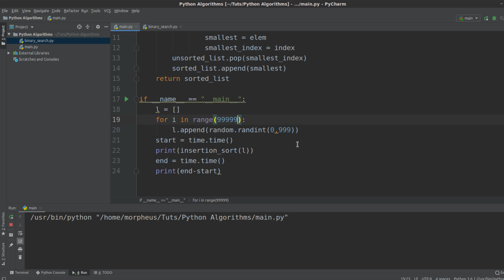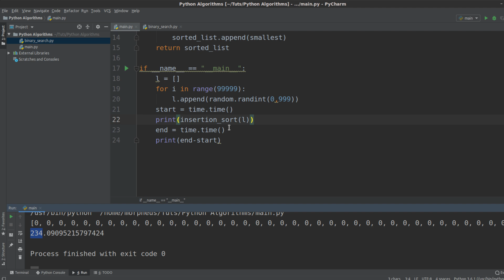Algorithmen und Datenstrukturen #16 - Insertion Sort in Python